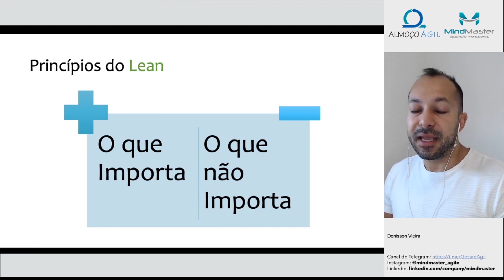LEAN - Aprenda os Princípios Básicos! | Dicas de Gestão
Os primeiros princípios que surgiram na Toyota que deram base para o Lean foram:

Satisfação do cliente
O importante era só fazer o que agrega valor ao cliente.

Respeito pelas pessoas
Esse princípio é inédito para a época.

A Toyota entendeu que as pessoas motivadas, sendo respeitadas, não sendo tratadas como peças de uma engrenagem produziriam mais.

Um dos primeiros embriões que nasceram nesse sistema da toyota, que foi documentado foi o TPS.

Aqui nós temos o máximo de qualidade com custo reduzido e com tempo de processo reduzido.

Quer Saber mais sobre o Lean? Entre no nosso blog!